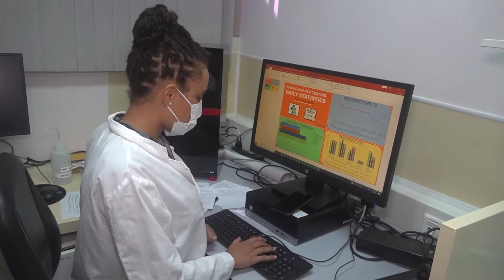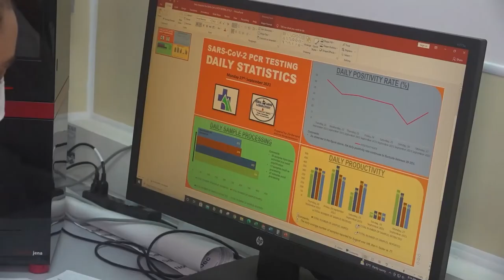LUCELEC assists Ezra Long Lab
The capacity of the state run Ezra Long Laboratory to respond COVID-19 has been significantly boosted following a donation by the Saint Lucia Electricity Services Limited. LUCELEC has contributed more than $160,000 to the Ezra Long Lab. This is the second donation the company has made to aid the lab in testing for COVID-19.